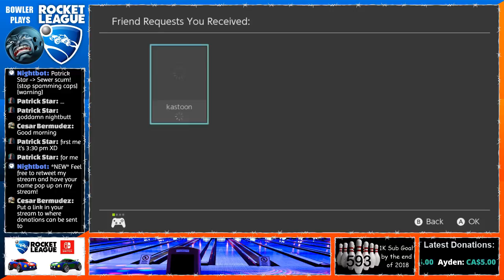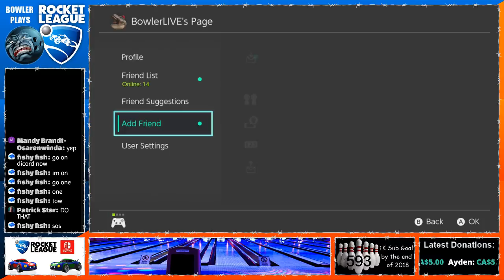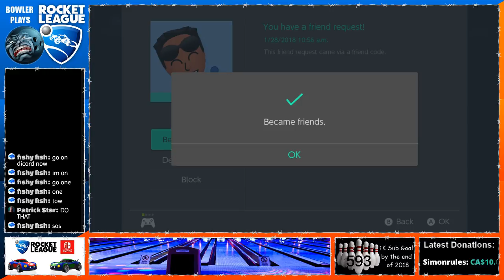[EN/FR] Rocket League on the Switch Livestream #19 - 600 Subs = EQ Wheels giveaway!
*** Time subject to change without warning ***

My Switch Code is: 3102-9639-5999

I will be giving away at least one key per stream. I might also part ways with some rare wheels, cars etc.. also. it'll be pretty random and it could happen anytime during one of my streams so make sure you're playing with me and we could do a trade and voilà, the items are yours. Please don't ask for trades during a stream. I mainly just want explosions, I'll even pay keys for them!

Welcome people from other consoles like the XBOX One and PC. Ask in the chat and I'll create a Private Room and we could all play :D

My new favourite game, this game is amazing! Let's have some fun with big balls!

Je diffuse en anglais mais je suis un francophone du Canada. I stream in English but I'm a french canadian. Communique avec moi en français si vous le voulez bien.

Feel free to play my infamous level, Metroid U, which was also built with the help of you the viewers:

7D0B-0000-02A1-F871

1K Subgoal by the end of 2018, could we do it gang?